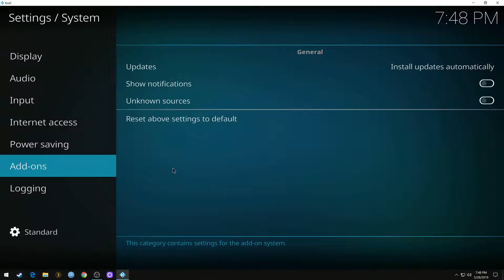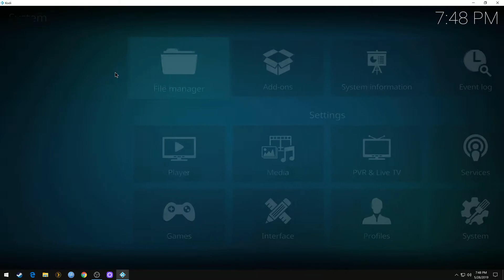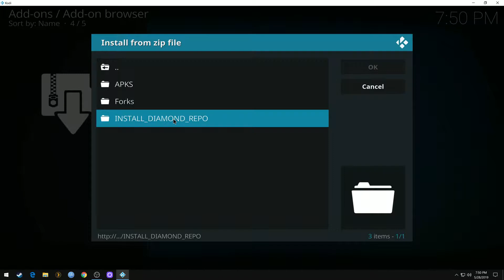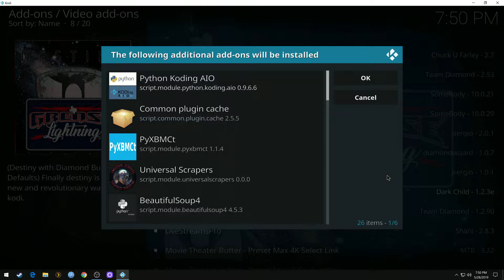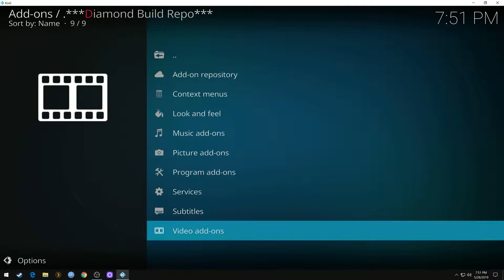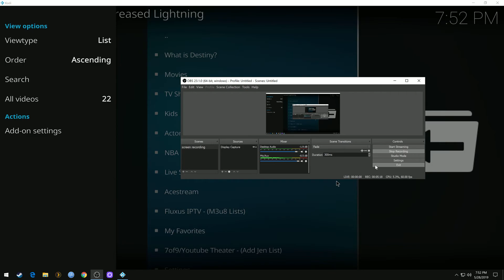How To Install Destiny Greased Lighting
Destiny Greased Lighting is a new 1-Click Kodi video add-on from the Diamond Repository. Sections include Movies, TV Shows, Kids, Actors, NBA, Live Sports, Acestreams, M3u8 List, My favorites, Jen List, Settings, Enable real, Debrid, Clear Cache, Recover from Backup, Search, Trakt and more. Many subcategories are included to find most anything.
Sections include Movies, TV Shows, Kids, Actors, NBA, Live Sports, Acestreams, M3u8 List, My favorites, Jen List, Settings, Enable real, Debrid, Clear Cache, Recover from Backup, Search, Trakt and more.

Many subcategories are included to find most anything.
Location
Name: Diamond Build Repository